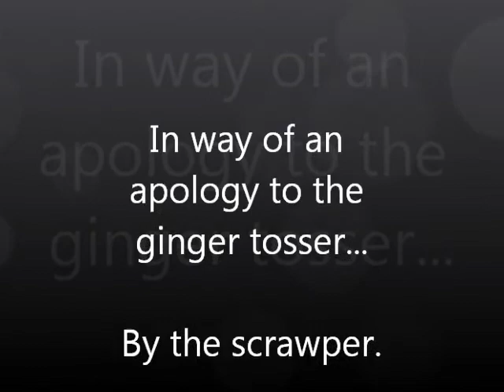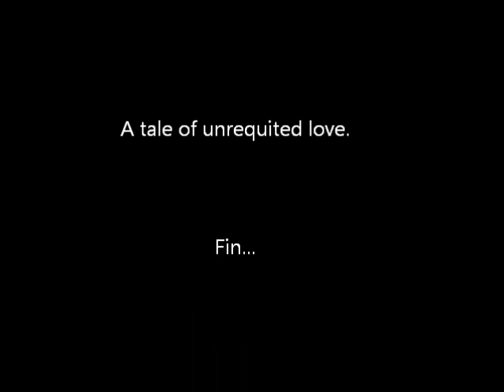An apology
A tale of unrequited love